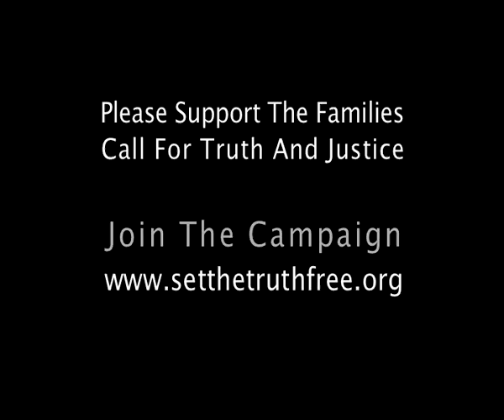Bloody Sunday Set The Truth Free Tony Doherty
Tony Doherty whose father Paddy was killed on Bloody Sunday, speaking on 23rd Feb 2010 at the launch in Derry of the campaign to "Set the Truth Free".